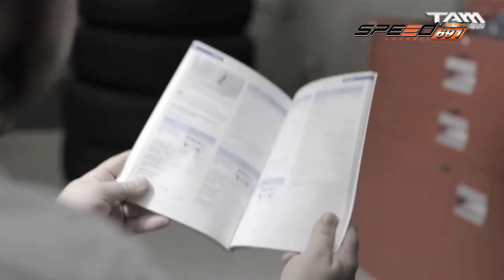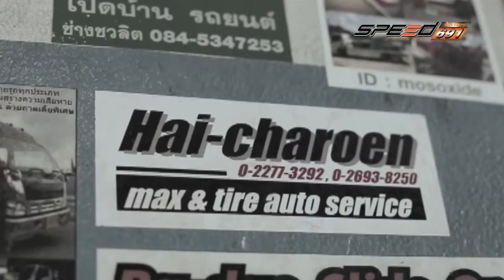Monster Feel 08 11 2016 B2